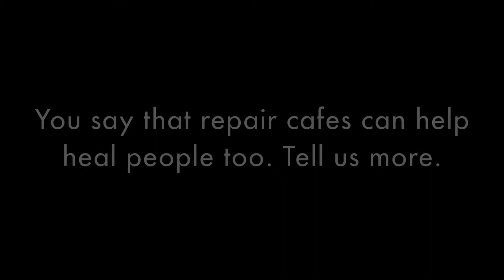REPAIR REVOLUTION: How Fixers are Transforming Our Throwaway Culture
Authors Elizabeth Knight and John Wackman introduce their book REPAIR REVOLUTION: How Fixers Are Transforming Our Throwaway Culture, which offers a call to arms against consumerism and for the sustainability and community empowerment offered by repair cafés.